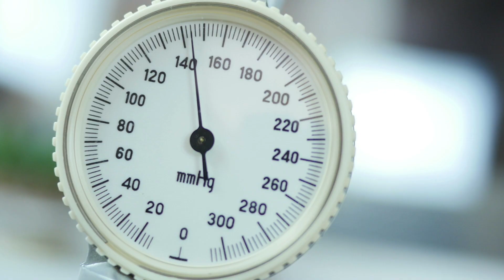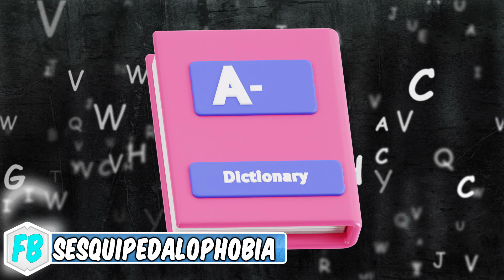Phobias Test - 16 High Anxitey Phobias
Here are some phobias that may make your skin crawl, there are some who like to use phobias as make up, this makes them appear as the phobia itself.